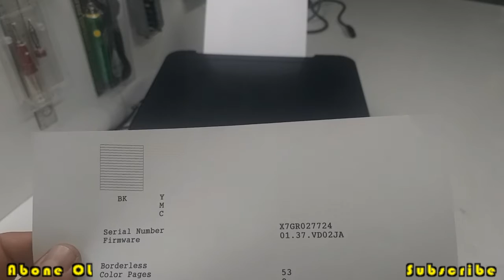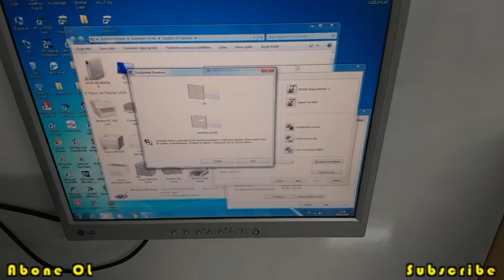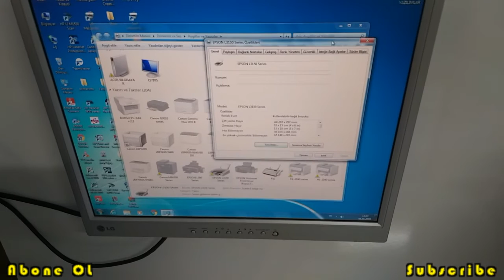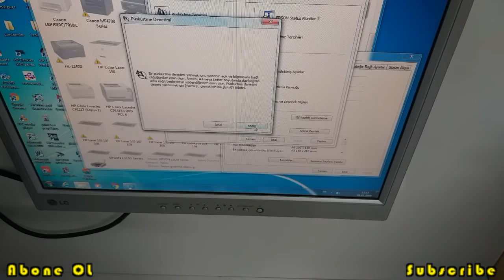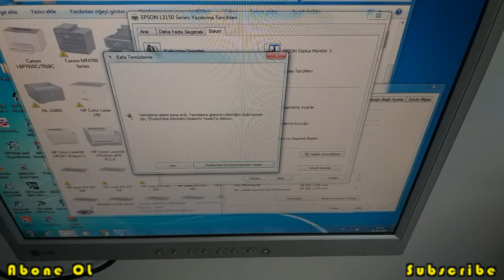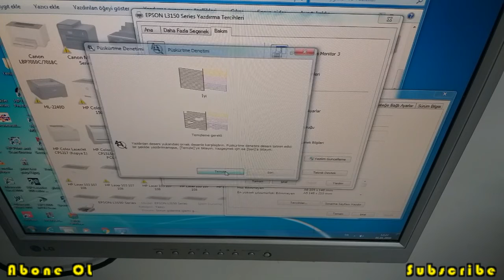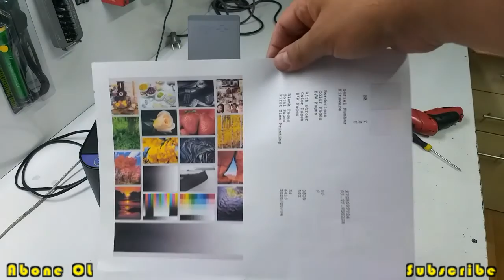Epson L3151 Print Head Cleaning/Baskı Kafası Temizleme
Epson L3151/L3150 Print Head Cleaning/
Baskı Kafası Temizlemesinin nasıl yapıldığını anlatan bir video dur.